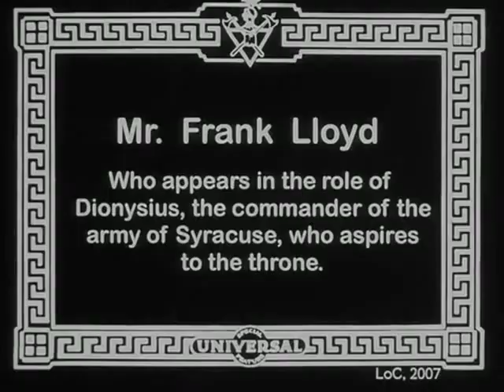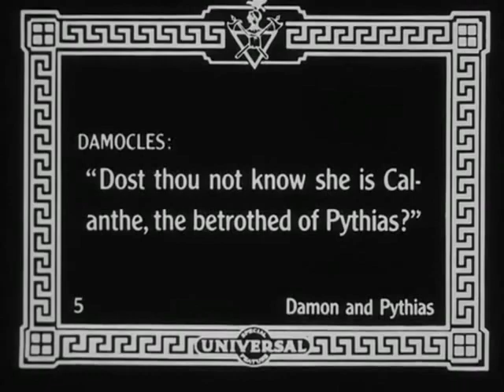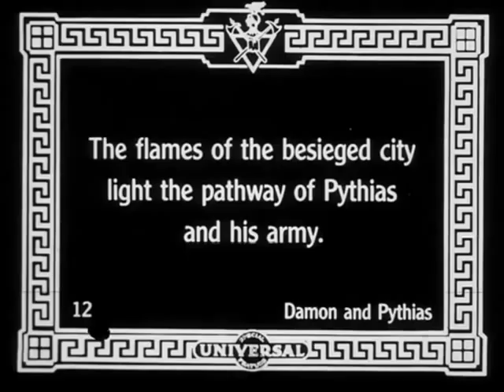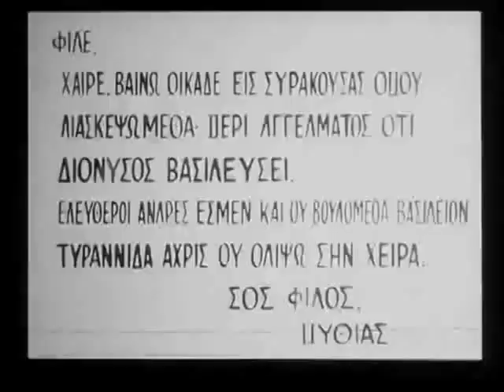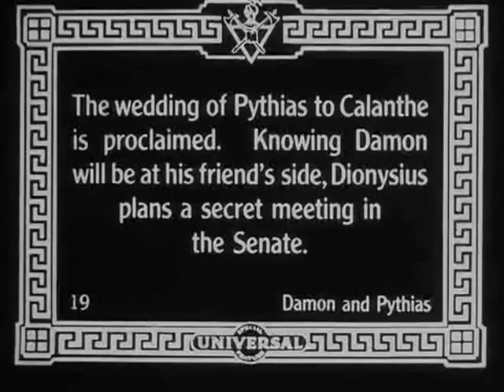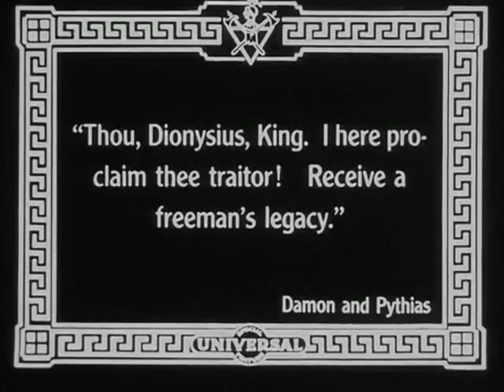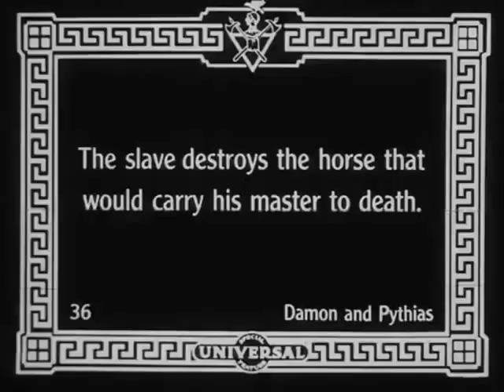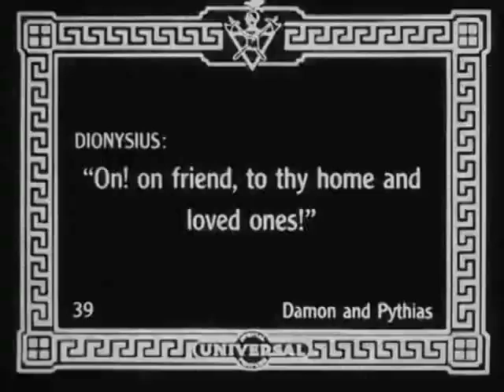Damon and Pythias (1914)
1914 silent film from the USA
Synopsis: In ancient Syracuse the friendship of Pythias and Damon is put to the ultimate test by the tyrant Dionysius.

Based on a legend from “De Officiis” (On Moral Duties) by Cicero
Made by Universal
Directed by Otis Turner
Starring William Worthington & Herbert Rawlinson